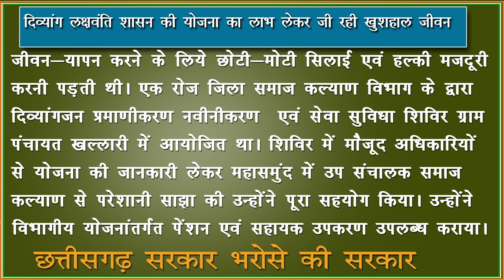दिव्यांग लक्षवंति शासन की योजना का लाभ लेकर जी रही खुशहाल जीवन कहानी छत्तीसगढ़ की